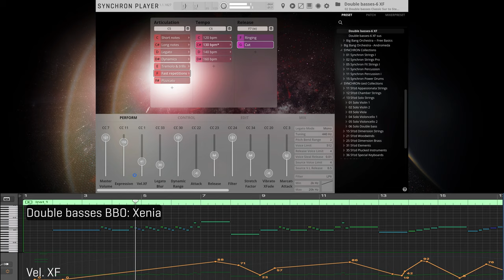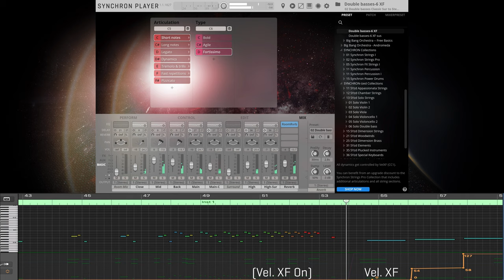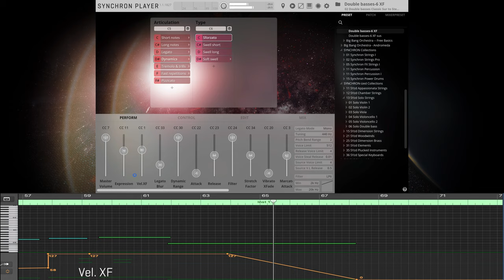BBO: Xenia - Basses - Thanatos - Screencast by Guy Bacos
Double-basses galore! Dive into the depths of a powerful bass section. 6 players at Synchron Stage Vienna, working on the most impressive articulations this section can produce. A must-have for all fans of the low-end, with all room mics included!